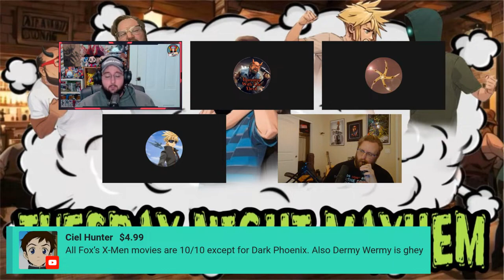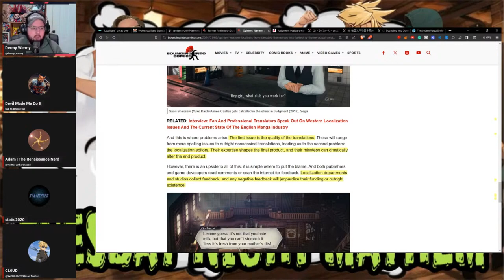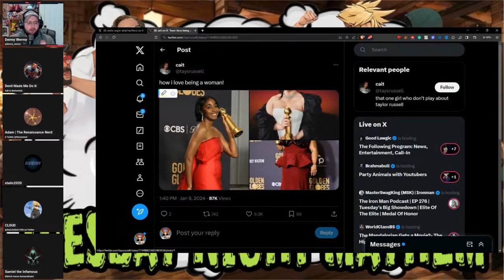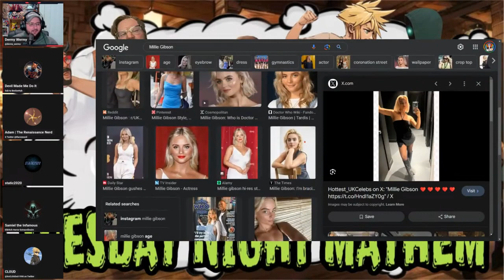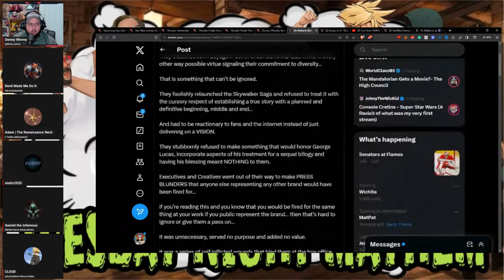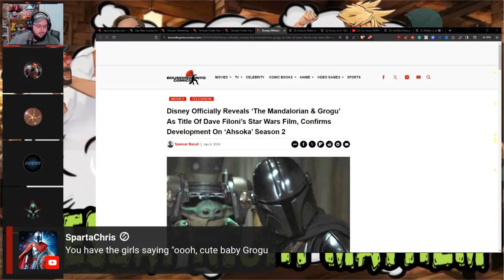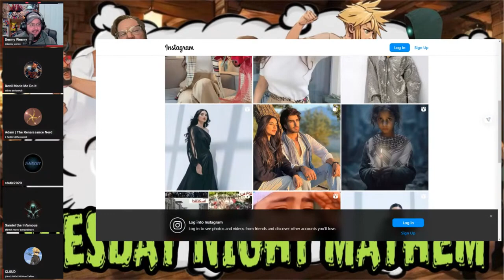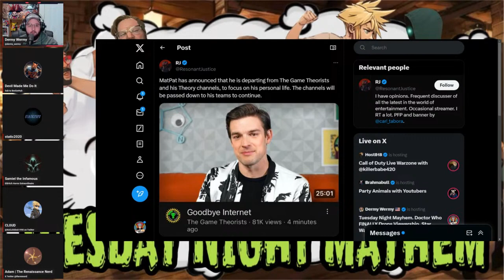Tuesday Night Mayhem Doctor Who FINALLY Drops Viewership, Star Wars Insanity, Anime Drama